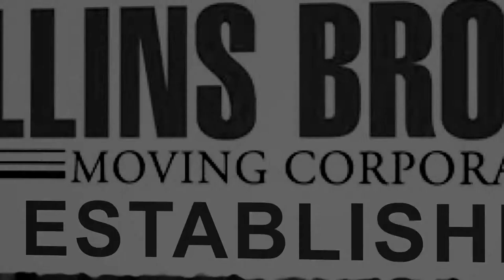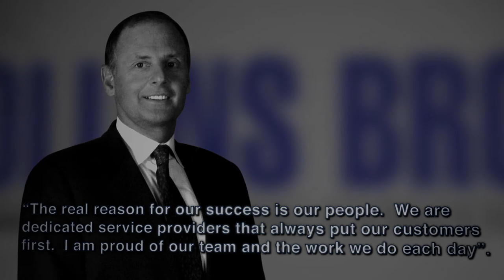Collins Brother Moving Corp. - The American Moving & Storage Association Award Winner 2013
The American Moving & Storage Association Award Video

Collins Brothers Moving Corporation was established in 1910 in Larchmont, NY by William Collins.  The company started with a horse and wagon, moving furniture and other freight through out New York.  In 1958 his two sons William and Hugh took over the business, which was later purchased by Frank Webers in 1972 consisting at the time of only 2 vans and 3 employees.

Today the company has over 300 pieces of moving equipment and over 275 employees.  The Collins Brothers "neighborhood" has grown into full service facilities in Larchmont, Brewster and Southampton in New York, Dulles, Virginia and Dallas, Texas.  Collins Brothers services include household and office moving on a local, national and global scale.  Collins Brothers also has divisions dedicated to logistics, designer services, the hospitality industry and final mile deliveries for furniture lines.

Collins Brothers is a proud Agent of Atlas Van Lines and is honored to be a member of the American Moving & Storage Association.  These organizations all share the mutual ideals of quality, integrity, professionalism and ways to grow and promote the moving and storage industry.

Year after year, Collins Brothers exhibits outstanding service by providing its customers with excellent, award winning services, green initiatives, providing aid and resources for those in need, exemplifying leadership and creating incentives that benefit employees and the community.

Collins Brothers has won Atlas Van Lines most prestigious award, the Milton M. Hill Quality Award 15 years in a row.  This award recognizes outstanding achievement ratings in customer satisfaction, estimating, claims, safety and warehouse operations.  In addition, Collins Brothers has been awarded Atlas' Hauling Excellence award, World Class Commitment Award and numerous other awards from its National Account customers.

Collins Brothers, its PVOs and employees are committed to giving back to the community. Collins Brothers has been involved with Swim Across America, which raises money to help fight cancer since 1992 and has helped raise over $12.5 million.  Post 9/11, Collins Brothers donated trailers and supplies to the American Red Cross and to the victims of Hurricane Katrina in New Orleans.  Most recently, Collins Brothers contributed trailers and packing materials for the transportation of donated goods to Hurricane Sandy relief efforts.  Collins Brothers, its PVOs and employees regularly donate their time and resources to the community, non-profit organizations and relief efforts.

According to Frank Webers, "the real reason for our success is our people.  We are dedicated service providers that always put our customers first.  I am proud of our team and the work we do each day".